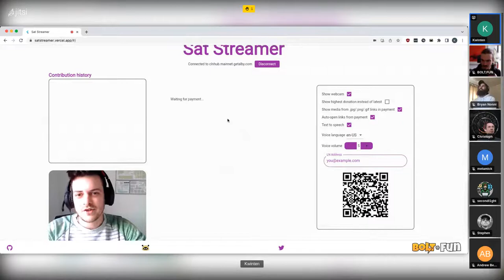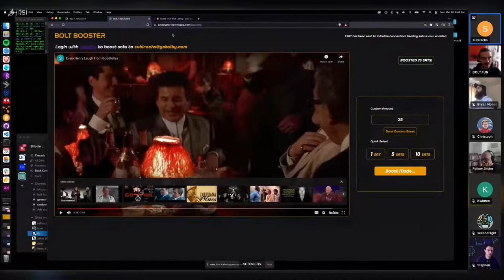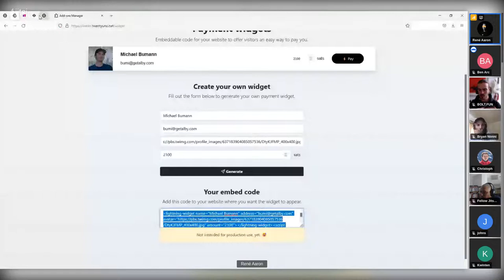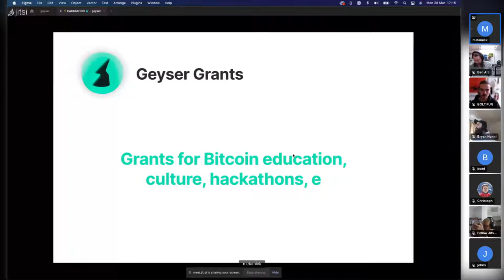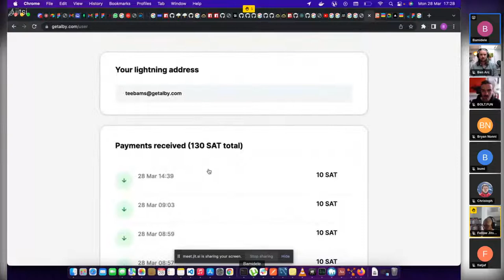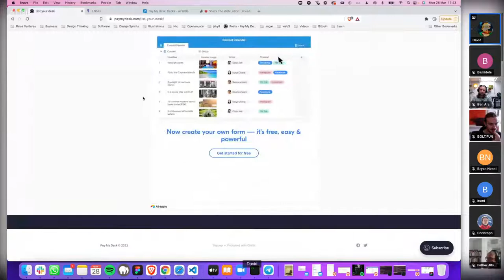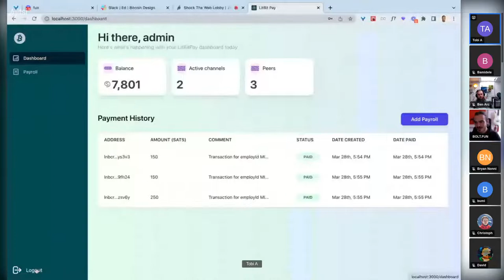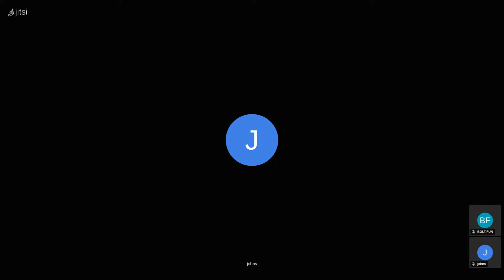Shock the Web ⚡️ Final Project Presentations